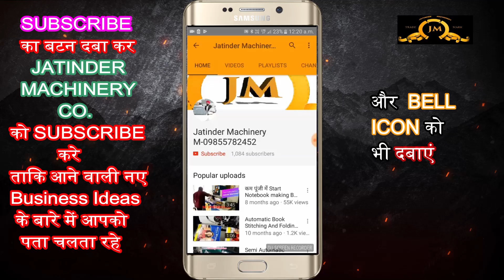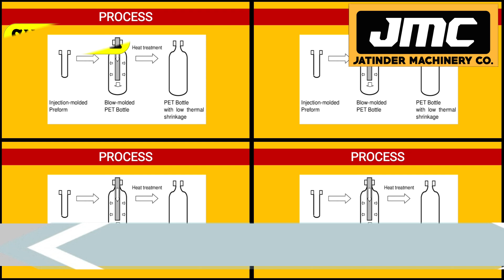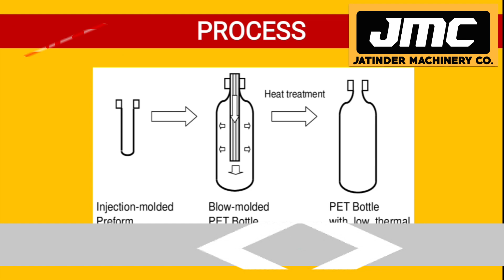बिना कुछ करे घरसे लाखो RS कमाए 👌🔥| new business ideas 2020 | small business ideas | startup ideas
Title-

AMRITSAR , PUNJAB.